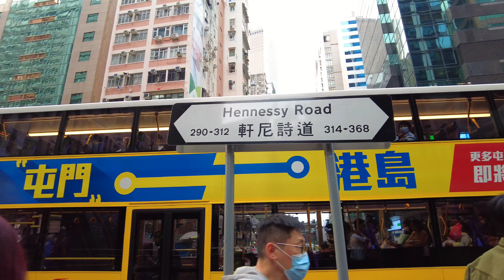Hong kong 4k! WaLking Tour Wan Chai (Hennessy road) Day Scenes@CityWaLk4u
For the best Viewer experience make sure to watch the video in 4k! No Talking No vlog No music Just a real life walking experience in Hennessy road Wan chai Hong kong, with a real ambient sounds- best experience from Citywalk4u..😊